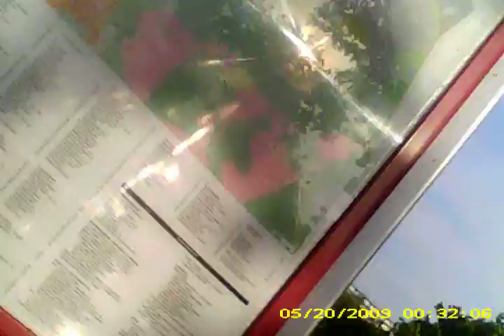richard snoeker op bezoek bij mitterand